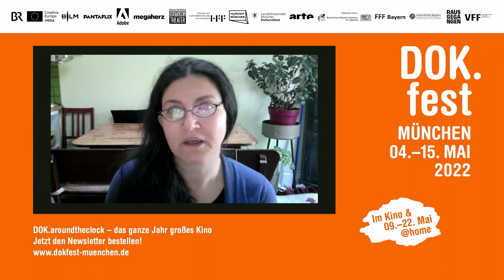BATATA | Film Talk with Noura Kevorkian & Paul Scherzer | DOK.fest 2022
Since she was eleven years old, Maria has been planting and harvesting potatoes in Lebanon and spending the winter months in her homeland of Syria. Maria dreams of having her own family – but first there is the revolution, then the war and the place where she works becomes a refugee camp. The film shows how Maria’s dreams diminish while hope for peace in Syria remains.

Camera: Noura Kevorkian. Sound: Rudy Michael, Ryan Birnberg. Editing: Mike Munn, Noura Kevorkian. Production: Saaren Films with Musa Dagh Productions and Six Island Productions. Producer: Noura Kevorkian, Paul Scherzer. Length: 125 min.